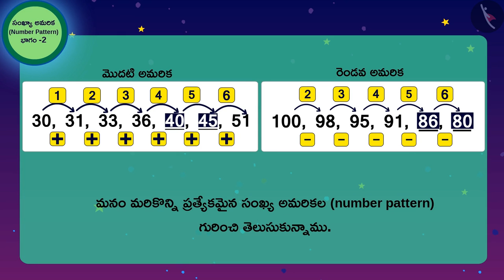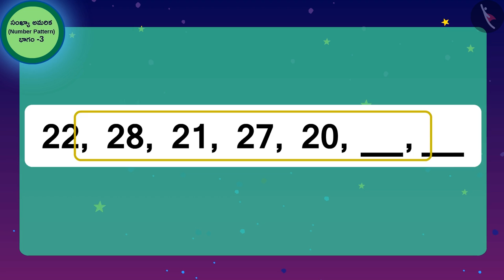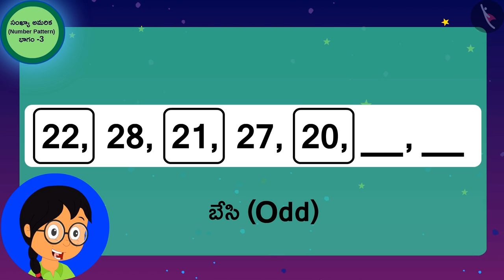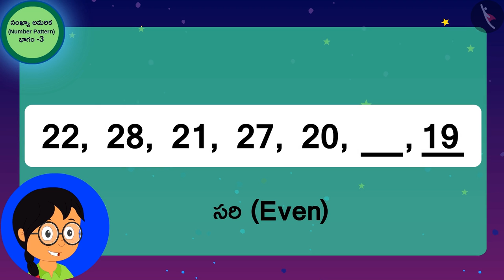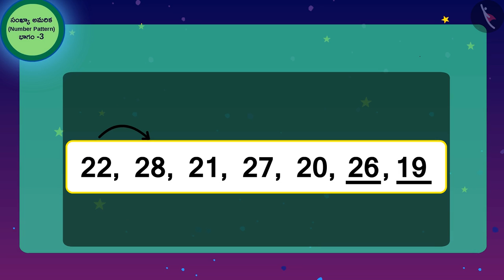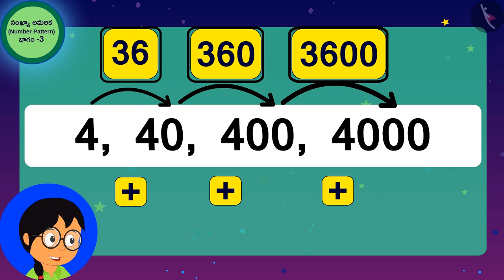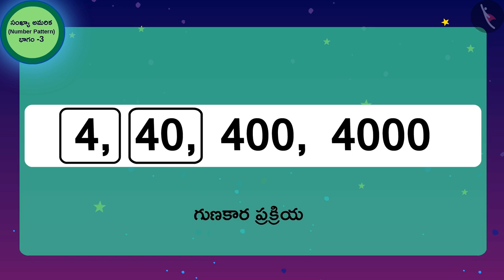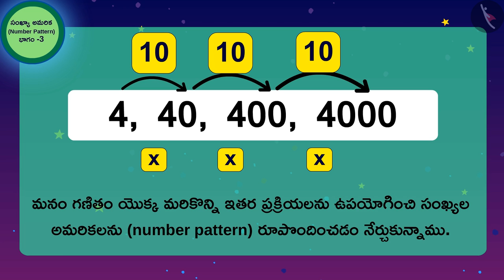సంఖ్యల అమరికలు|Part 3/3|Number Patterns|Telugu|Class 3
"సంఖ్యల అమరికలు|Part 3/3|Number Patterns|Telugu|Class 3 | అమరికలు | कक्षा 3 | NCERT | అమరికలతో ఆట

Understanding of a litre | Patterns | Grade 3 | NCERT | Play with Patterns

Welcome to part 3 of Number Patterns. In this video, we will discuss various misconceptions and/or common errors related to Number Patterns.